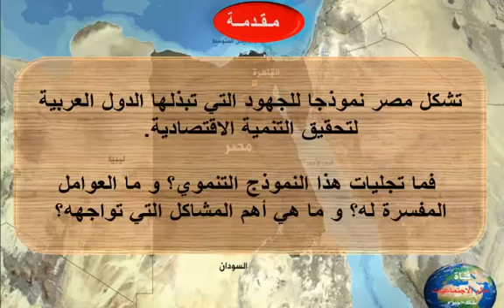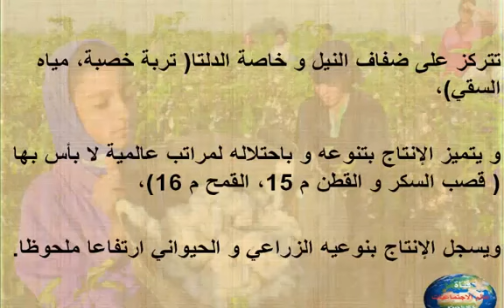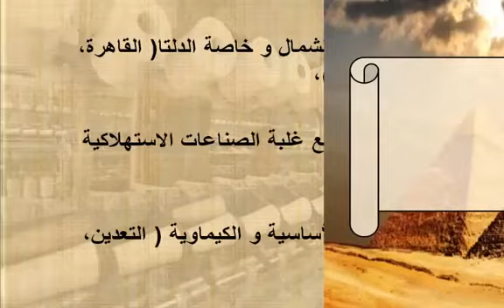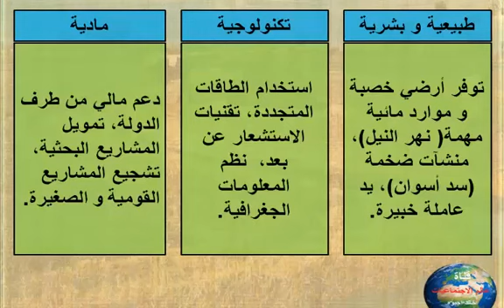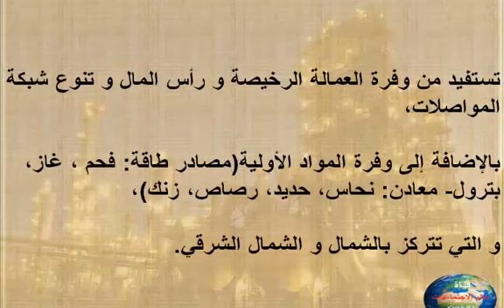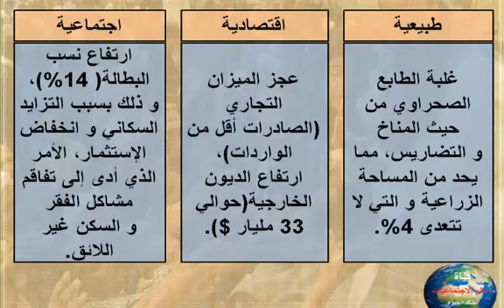مصر الثالثة إعدادي